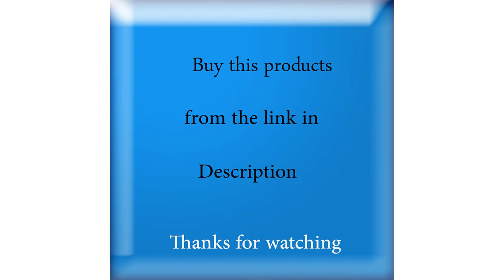Fisher-Price Deluxe Kick & Play Piano Gym & Maracas(5 Star, 8,300+Rating).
Amazon Links--
Baby Play Piano Gym
Baby Dome
Skip Hop Baby Bath Tub
Boppy Original Newborn Lounger
Blooming Bath Lotus
Summer My Bath Seat
Deluxe Bouncer
Fisher-Price Infant-to-Toddler Rocker
Fisher-Price Baby's Bouncer
Hook On High Chair
Baby Formula Milk Powde
COMFEE' Rice Cooker
Electric Pressure Cooker
Electric Pressure Cooker
Pots and Pans Set, 6-P
GreenPan Paris 8 Quart
GreenPan Lima
Sink Dish Rack
Pot and Pan Racks
DecoBros Kitchen Counter
Cookware Pots and Pans Set
210 Piece Cake Decorating Supplies Kit
Pestle Made of Granite for the Kitchen
Cutting Board
Magic Bullet Blender
Dash Rapid Egg Cooker
Roll Up Dish Drying Rack
The Pampered Chef Mix N Chop
Clip On Silicone Colander
Coffee/Beverage Cooler
Kitchen Utensil Set - 50-Piece
Portable Dish Drainer
Large Red Bread Box
DASH Safe Slice
Mueller Ultra Heavy Duty Chopper/Cutter
Vegetable Slicer, Cutter
document scanner
Fullstar Vegetable Chopper
Neck Fan
Keurig K-Mini Coffee Maker
Multicooker Slow Cooker
Includes Deluxe Kick & Play Piano Gym and Rattle 'n Rock Maracas!
4 ways to play as baby grows: Lay & Play, Tummy Time, Sit & Play, and Take-Along
Learning content changes with baby's age & stage with Smart Stages technology
Detachable keyboard with 5 light-up keys, 5 repositionable activity toys for the gym & 2 rattle maracas
Machine-washable, padded play mat features loops to attach the activity toys